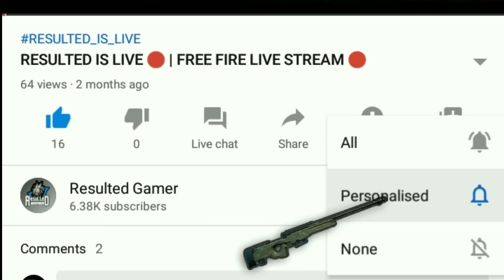free fire ice age return event details,how to complete ice age return event in free fire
COVER TOPICS
1.free fire ice age return event details
2.free fire Ice age return event
3.free fire ice age return
4.ice age return
5.ice age return free fire
6.how to complete ice age return event in free fire
7.how to complete ice age return event
8.ice age return event free fire
9.resulted gamer
10.free fire ice age bundle event details
11.free fire ice age bundle
12.ice age bundle free fire
13.ice age bundle

hello guys in this video i will tell about latest updates off free fire